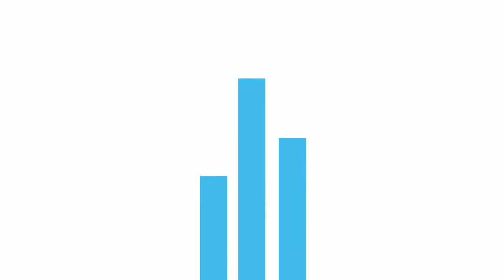Chilli Mari Der Gerät 720p